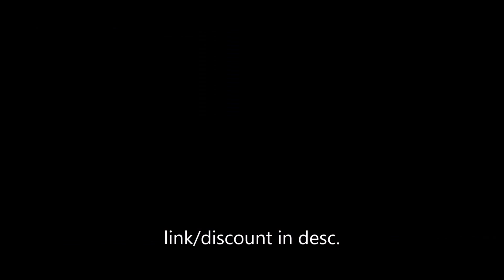Light in the Sun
Go check out Sir Skitzo if you liked the song!
If you have any questions or concerns you'd like to go over
 with me leave it in the comments below or tweet at me. @imFunday
I hope you enjoy my content and that you're having a nice day!